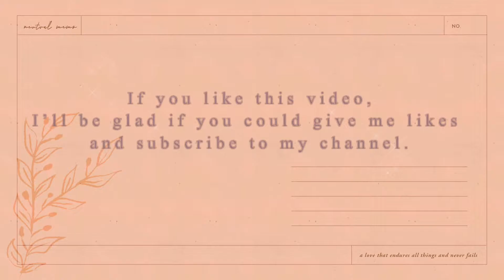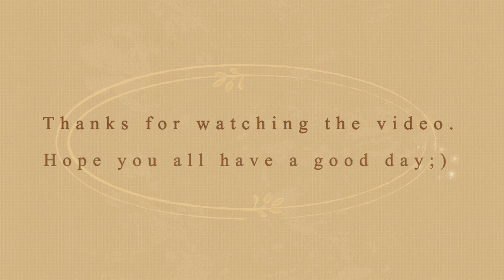Tired of banana bread? Make this Flavorful Banana yeast bread you'll instantly fall in love with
I like banana bread so I come up with this recipe that calls for the same ingredients but in a different approach.
If you are tired of making normal banana bread or you want to try different banana bread, this is the right recipe for you!

I put milk cream and banana and honey on top (bc it looked better tbh...lol), but simply putting on butter is enough for filling your banana appetite.

If you are curious, check it out as there are many cute shape of loaf pans!

Ingredients:
200g (1cup) of banana
30g (1/8 cup) of lukewarm milk
30g (2tbsp) of butter (should be softened before kneading)

★280g (2cups) of bread flour
★20g (1 2/3tbsp) of sugar
★4-5g (1tsp) of salt
    *4g for salted butter, 5g for unsalted butter
★3g (1tsp) of dry yeast
★Cinnamon powder
★Nutmeg powder

Recipe:
1. Mash bananas.

2. Put ★dry ingredients in a different bowl.

3. Add mashed bananas and milk in the bowl and knead until the dough is smooth.

4. Put butter in the dough.
     As you keep kneading, the dough should stop sticking to the surface.

5. When the dough isn’t sticky anymore and looks smooth, shape it into a ball and proof the dough until the size is doubled.

6. Press down the dough to remove air bubbles.

7. Flatten the dough and roll it up to your favourite shape.

8. Second proofing until the size is doubled.

9. Preheat the oven for 200°(375F~400F) and bake for 20~25 min.
*it’s important that you adjust the oven temperature.
*Because bananas are used in the dough, you need to check often if the dough is getting burnt. If it’s close to burnt, put foil on the dough.

Thank you again for watching the video.
I hope you like the bread and have a nice day(: